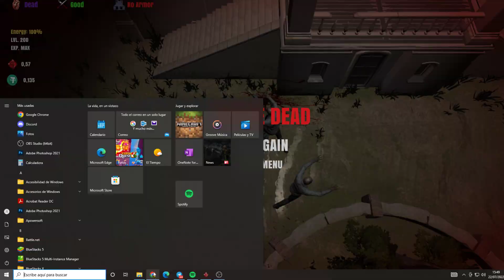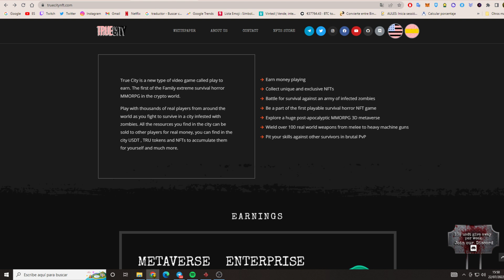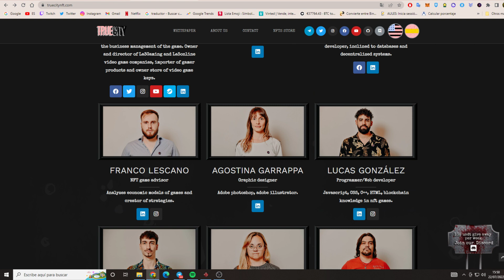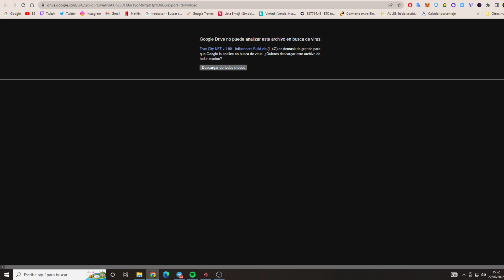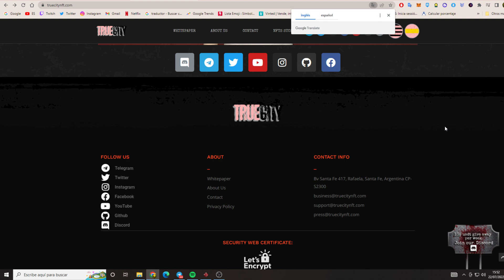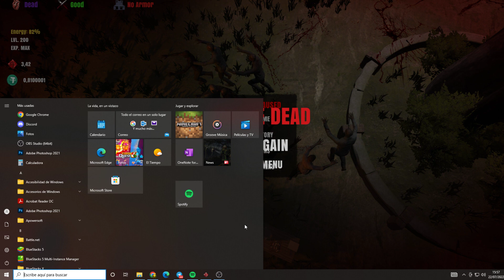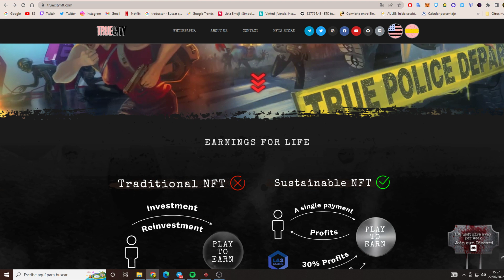SE EL PRIMERO EN ENTRAR AL PROXIMO MEJOR JUEGO NFT | TRUE CITY NFT | Nuevo Play To Earn NFT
Código Accion/Criptomonedas GRATIS: SHJK7253